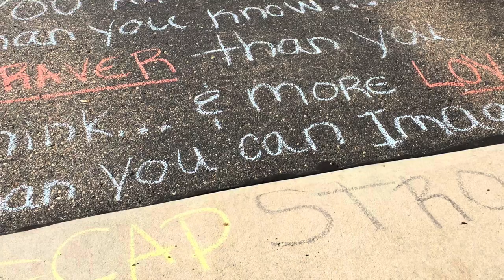“Love Insurance” - CapStrong & Hockey Fights Cancer